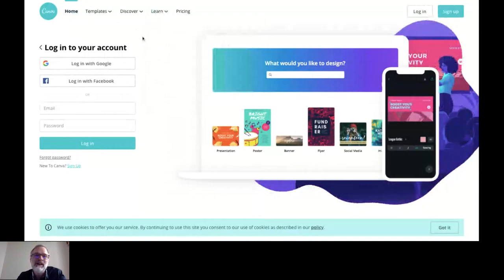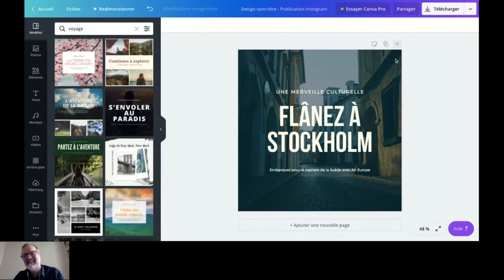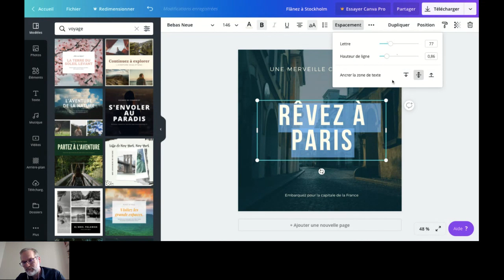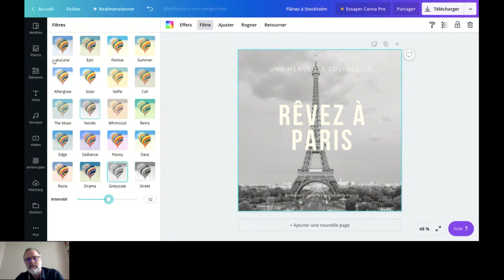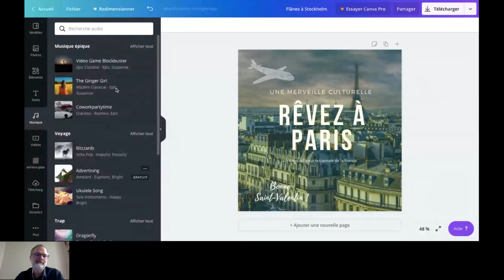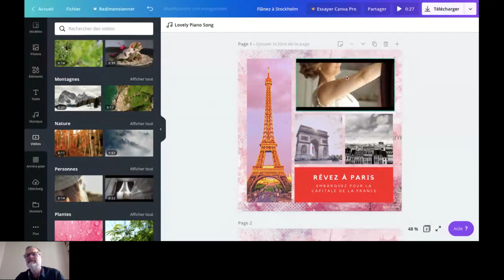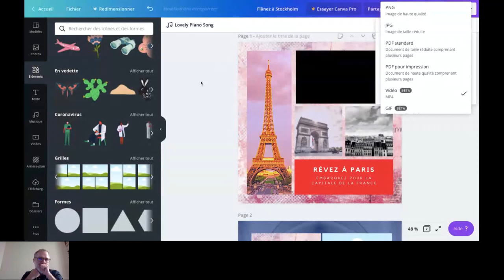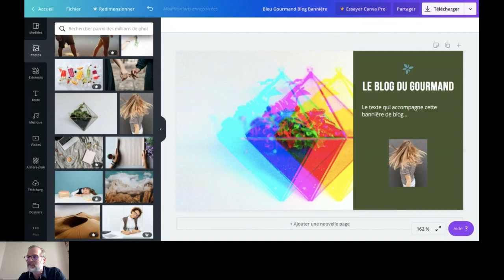Faire de belles illustrations gratuitement avec Canva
Dans cette formation vidéo dédiée au design, nous vous apprenons en direct à utiliser le logiciel de création graphique en ligne gratuit Canva.

Vous découvrirez toutes les fonctionnalités de l'outil de conception graphique Canva pour créer de belles illustrations pour relooker votre site web. Cela vous permettra d'attirer l'oeil de vos visiteurs, et leur donner envie de naviguer de pages en pages sur votre site Internet.

Au programme de cette formation Canva :
1️⃣ Découverte du fonctionnement du logiciel de création graphique.
2️⃣ Prise en main des fonctionnalités de conception graphique.
3️⃣ Conseils pour créer des visuels professionnels efficaces.

👨‍💻 Et pour aller plus loin dans l'amélioration du design de votre site web, assistez à nos formations pour apprendre à améliorer l'apparence de votre site Internet

Cette formation design pour apprendre à utiliser le logiciel de création graphique Canva a été enregistrée le 27 avril 2020.